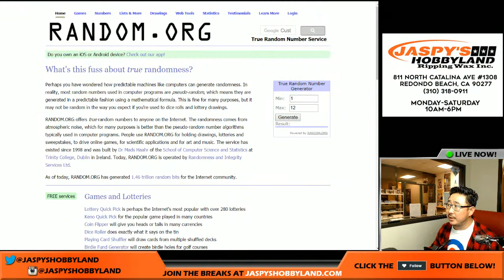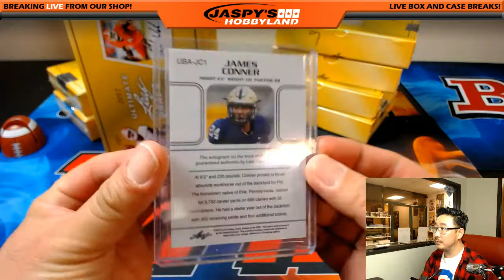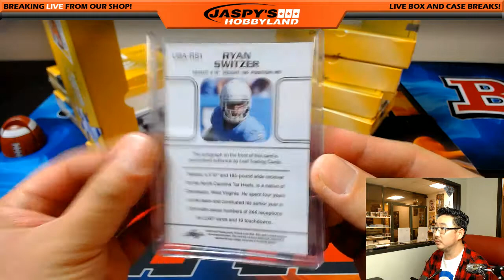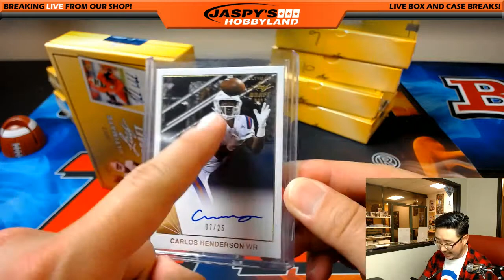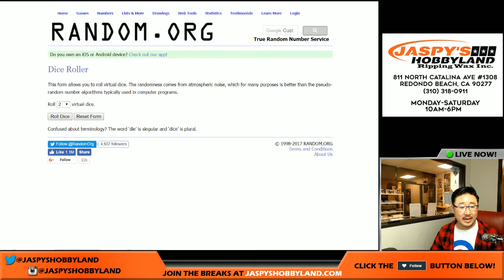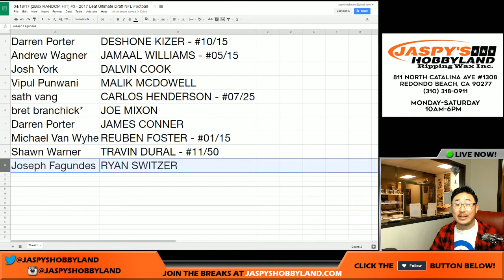04/18/17 [2Box RANDOM HIT] #3 - 2017 Leaf Ultimate Draft NFL Football